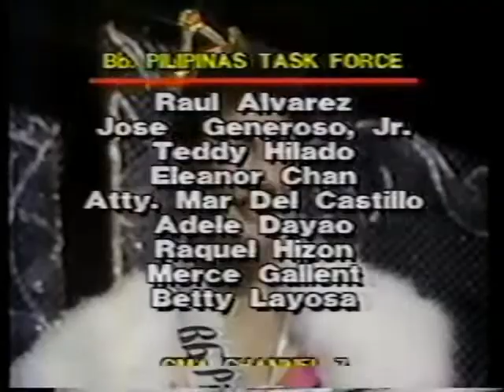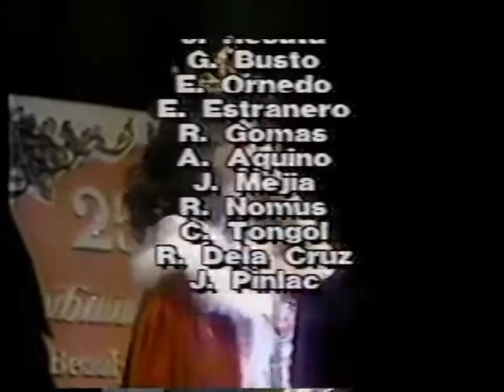Binibining Pilipinas Universe 1989 - Sara Jane Paez